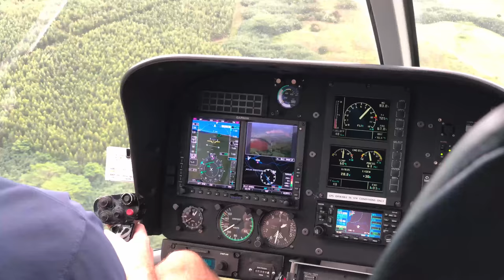Kauai Helicopter Trip Jan 2018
SDRover's recent trip to the island of Kauai.  Highly recommended trip with lots of outdoor adventures.  The high point was a Blue Hawaiian helicopter trip around the island - see for yourself.